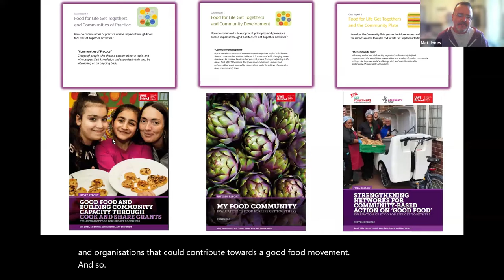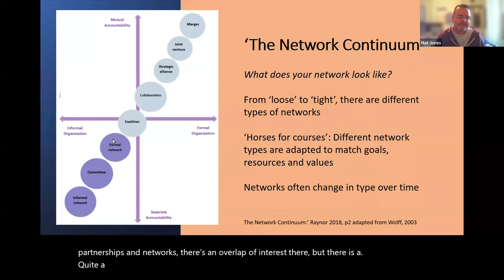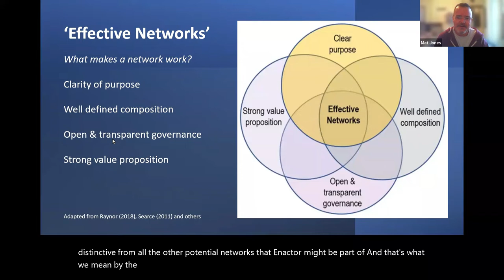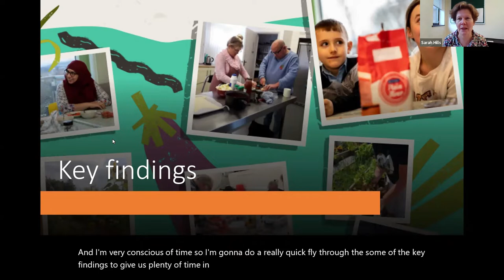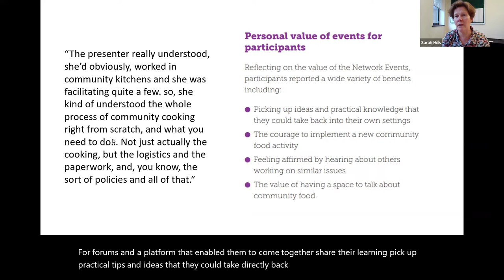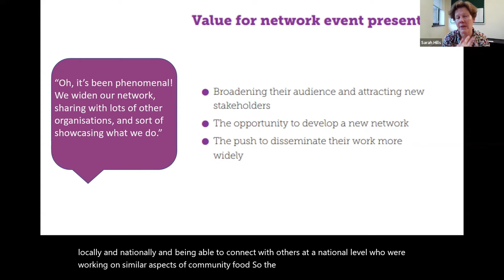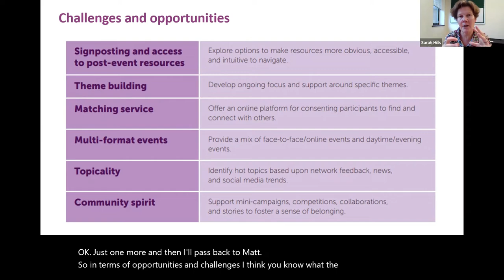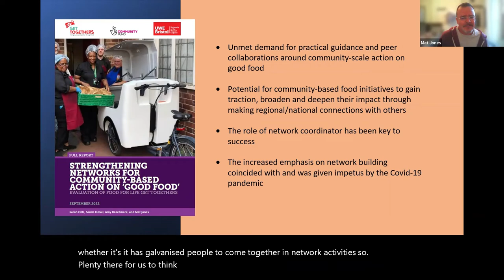Building networks for the good food movement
This session draws on the findings of the recent evaluation of Food For Life Get Togethers’ networks by Professor Mat Jones and Dr Sarah Hills from the University of the West of England, where they explore some key thinking about network development.

Topics Included:
- A review of current need for networks, and benefits reported by members of the Get Togethers network
- Network basics, what is needed to build networks and what should expectations be?
- A look at how we might better demonstrate the impact and value of networks
- The relationship between networks and movement
- A presentation of the findings will be followed by themed discussions in small groups to allow people to develop their own networks and share their own experiences and challenges in building the connections and relationships needed to effect real change in our food systems.
Speakers:

Mat Jones is Professor of Public Health and Community Development at UWE Bristol. He has an academic background in social anthropology, social and political science applied to public health, and a practice background in community development. His research specialises in the contribution that third sector and civil society initiatives make towards promoting public health and wellbeing.

Dr Sarah Hills is interested in all things sustainability, and founder of UWE’s MSc Sustainable Development in Practice. Her work currently focuses on local food systems and community-based action on 'good food'. She previously worked as Principal Sustainability Advisor with the sustainable development charity Forum for the Future.

Dr Andrea Gibbons is currently the UK Network Manager for Food For Life Get Togethers. In this role she builds on academic and professional experience in community and network development, coalition building and community organising in both the US and the UK.